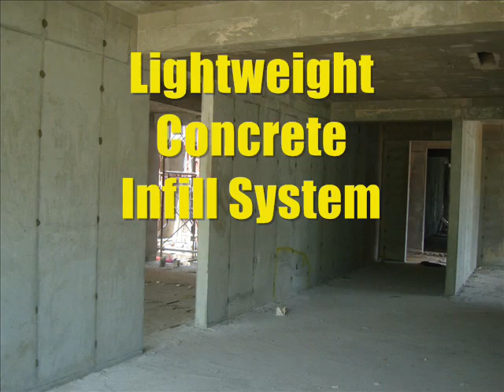Concrete Infill Building System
3 in 1 Compacted Foam Concrete Machine(Model RBM-1000) built in Auto Weighing Scale System,Ultimate Mixer and 35 storeys Highest Record Pump System.Come in package with RBM Foam Generator 400Litres Capacity and 5meter Long Conveyor.

-The machine is an advance & innovative technology as a mini mobile Batching plant,Crane and ready mix concrete truck in order to help client to save space and cost.